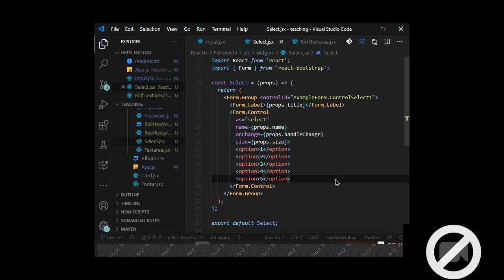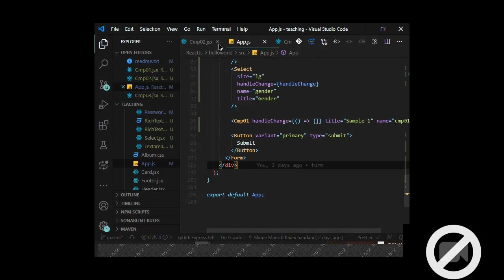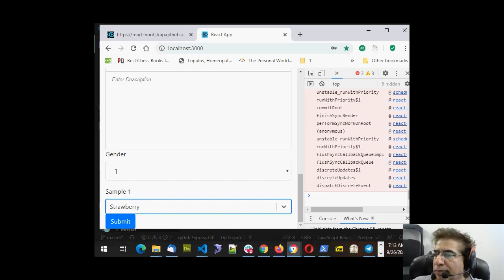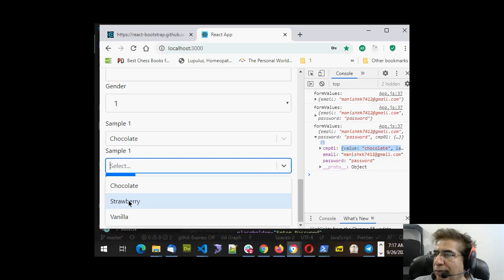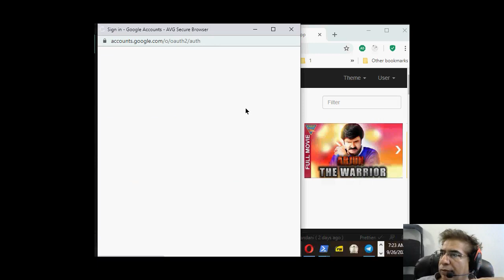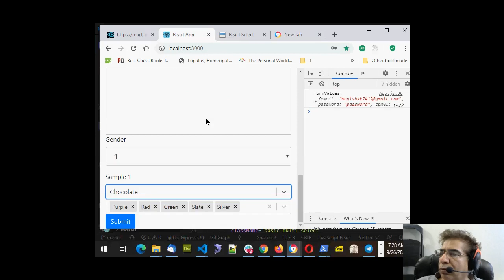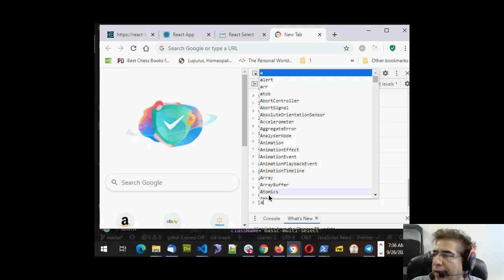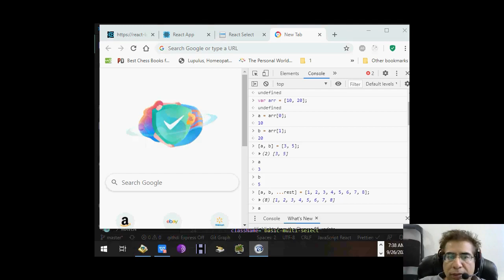Reactjs ReactSelect Destructuring Basic Select day 6 (26th-sept-2020)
Day 6 (26th sep, 2020),
npm install react-select
Destructuring (basic)